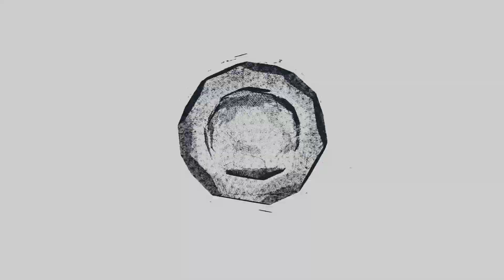I Miti degli Anni 80 Billy Idol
Vlog che fa parte della serie dedicata ai grandi miti musicali degli Anni 80.
In questo Vlog Billy Idol

Raccontato da Alessio Del Freo
Produzione CDMusic